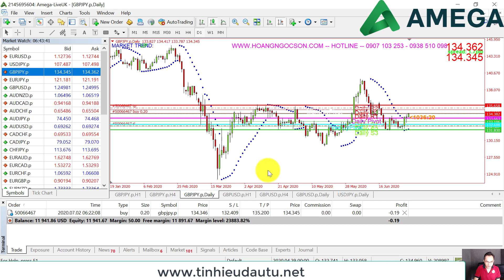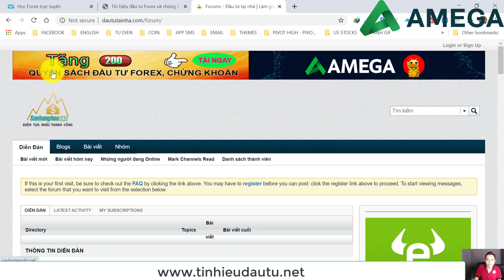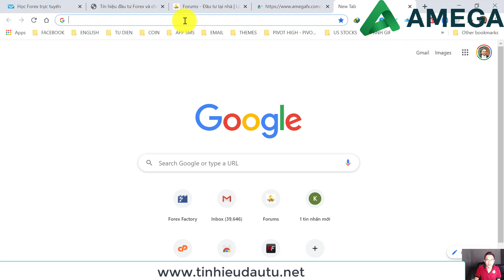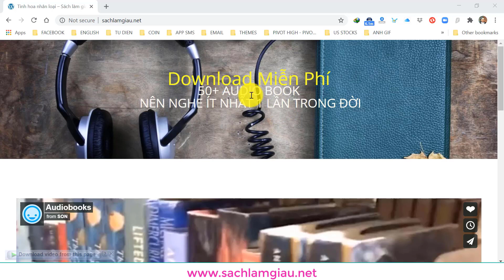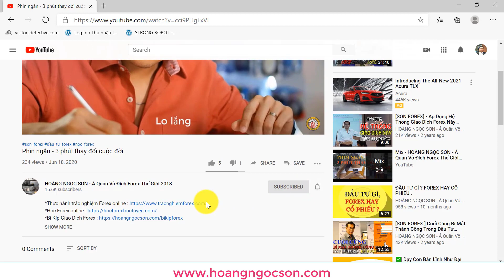Kéo Forex ngày 2/7/2020